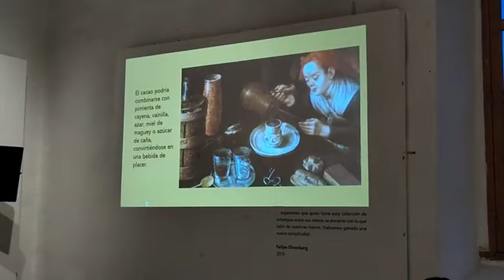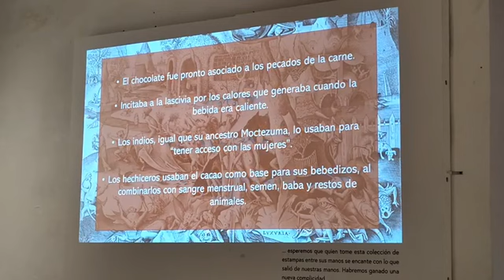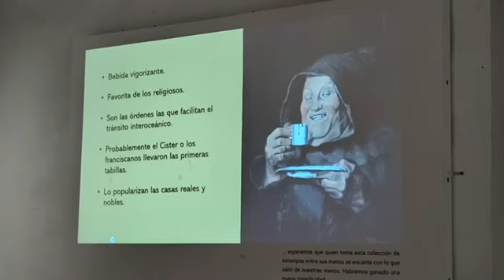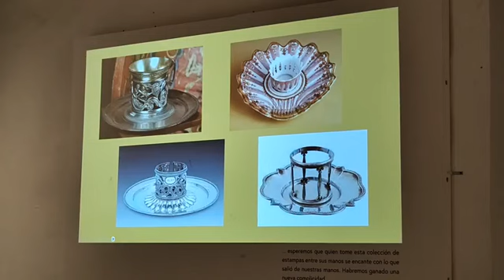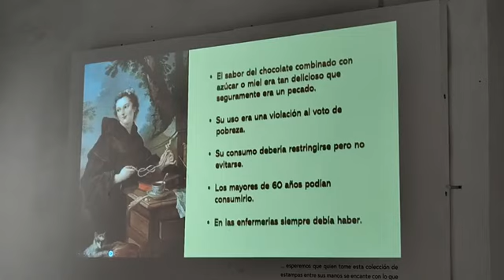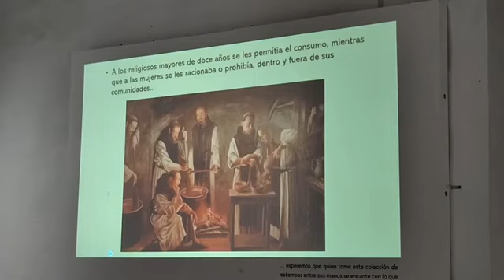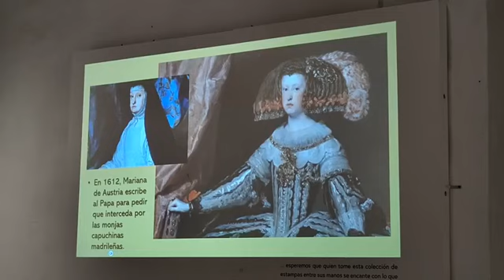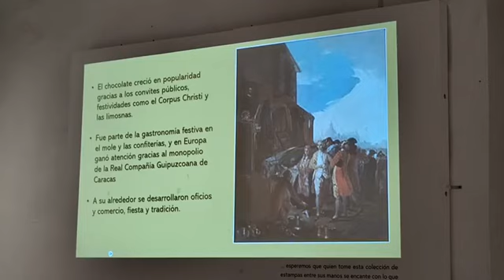Pátzcuaro | La diabólica seducción del chocolate caliente: Historia de una bebida prohibida.